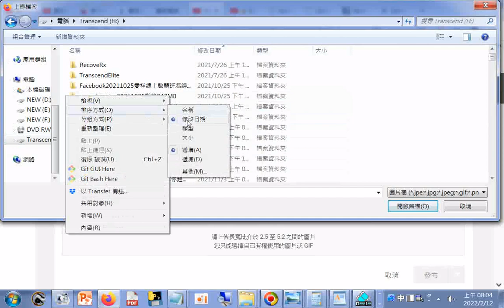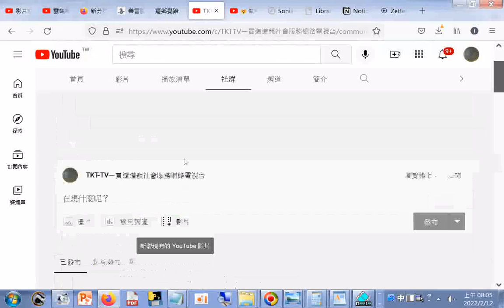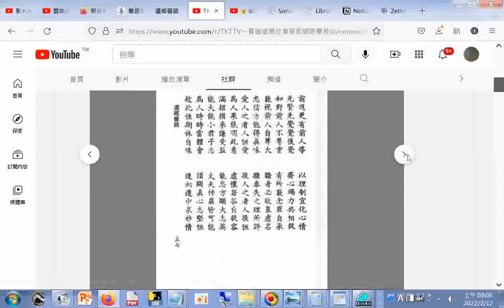勿藐視前人 還鄉覺路 善書圖書館01+社群分享於